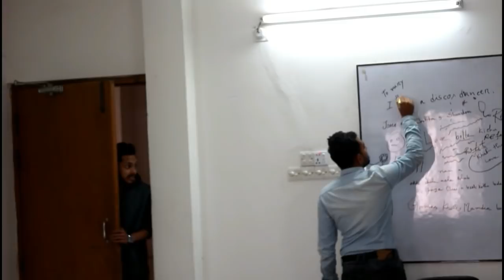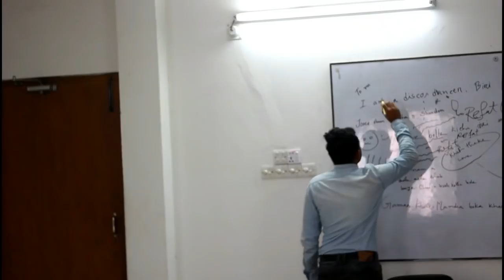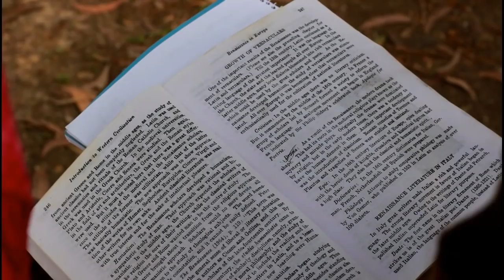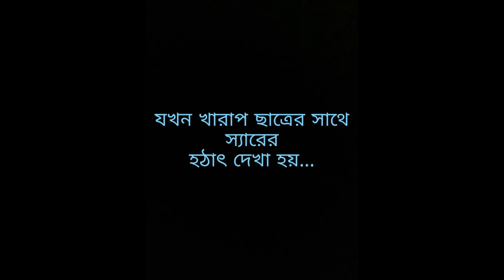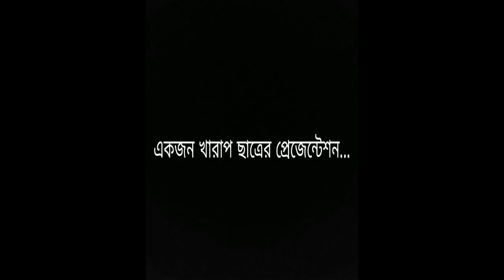Good Vs Bad student....city university 2019// Canvas Bangla